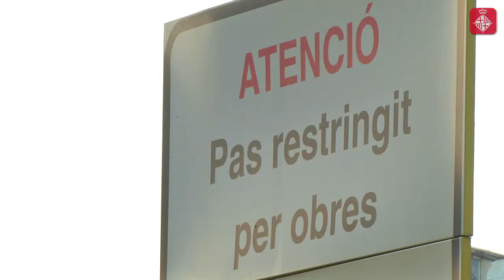Trobades amb l'alcaldessa a Sant Antoni 11/11/2016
Les trobades amb l'alcaldessa arriben al barri de Sant Antoni, al districte de l'Eixample.